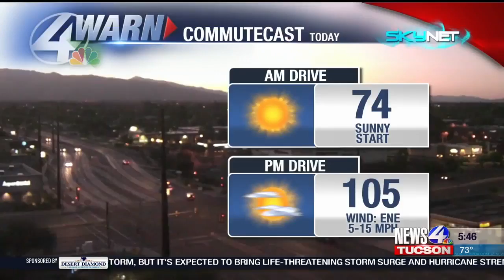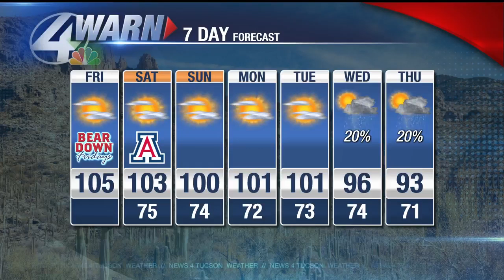Beamish Blogcast: September 14th, 2018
The 100s likely continue through Tuesday, which would match Tucson's 2nd longest September triple digit streak on record.